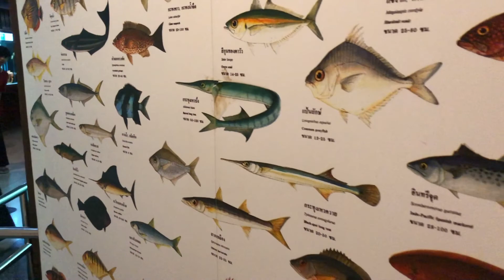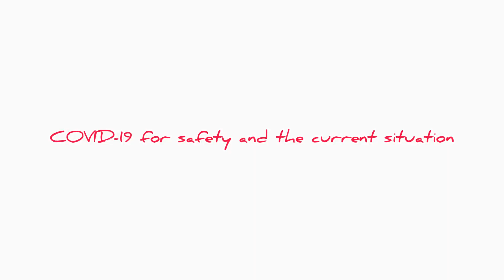Jungle travel - ภูเก็ต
ช่วงโควิด ช่วงปิดเทอมของเด็กๆ กับการพักผ่อนแบบปลอดภัย เดินทางไปที่ จ.ภูเก็ต...